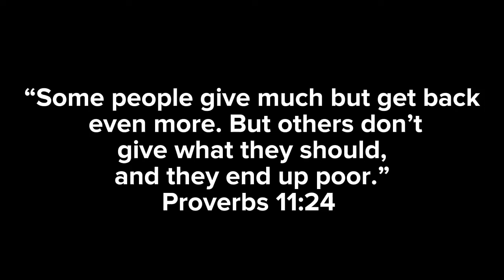ITS IMPOSSIBLE TO GET FIRST.. rage gameplay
Why is this game so hard!!!

GOD BLESS!!!